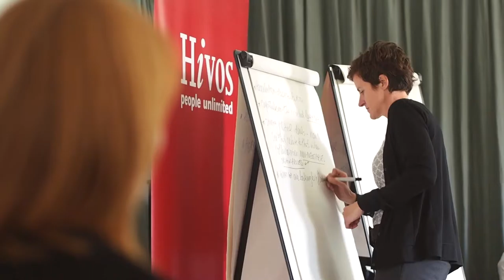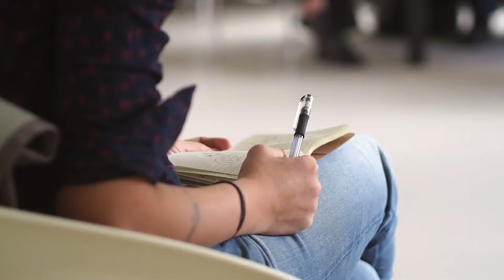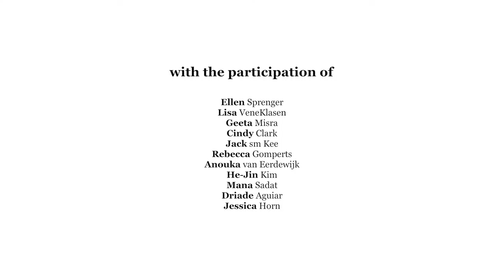HIVOS Movements Rethink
Movements Rethink "Exploring innovation for social and gender justice activism."

We had the chance to accompany Hivos and a group of 25 activists to the north of the Netherlands where they held a think-space to discuss social change.

" The gathering offers a chance to rigorously interrogate existing strategies for social change, consider how to deepen movement building and citizen activism and amplify the impact of social movements and citizen engagement for justice inclusive of feminist visions. "